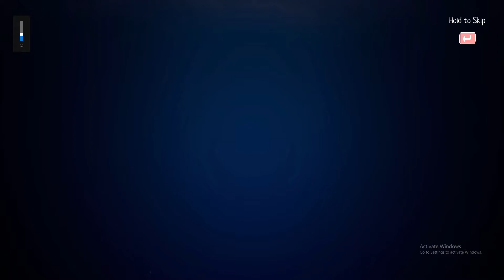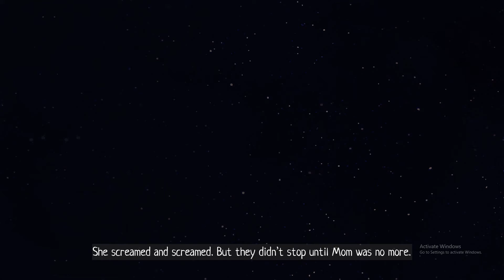Scarf [Primeira meia hora]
Scarf é uma aventura que mistura plataformas, puzzles, paisagens bonitas, um grafismo muito único, um cachecol dragão e uma aventura magnífica. Entre música de orquestra que se adapta à area do jogo e um mundo mágico de mitologia única, fiquem com a nossa primeira hora do jogo.

Análise completa no website - [brevemente]

Gameplay por Shuper' Luu' numa ZOTAC Magnus One (RTX 3060).
Chave cedida por Keymailer.

Editado com:
AOC U3277PWQU + Philips Brilliance 241B
Razer Deathadder Elite + Razer Mouse Bungee
Razer Deathstalker
Processador AMD Ryzen 9 3900X
Placa-mãe Gigabyte X570 Aorus Elite
Placa gráfica Gigabyte RX Gaming 570 8GB
Memória Corsair DDR4 32GB RGB (2x 16G)
Fonte NZXT E850
Disco Samsung NVMe 970 EVO Plus
Disco Toshiba X300 5TB
Caixa Thermaltake S500 TG

Skype: modaafoca